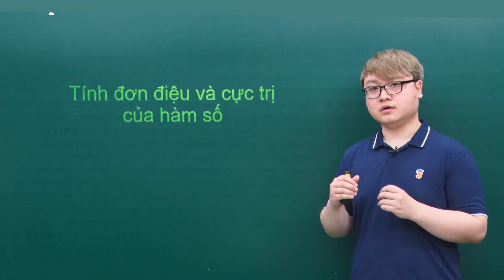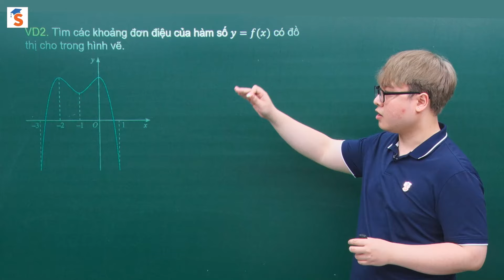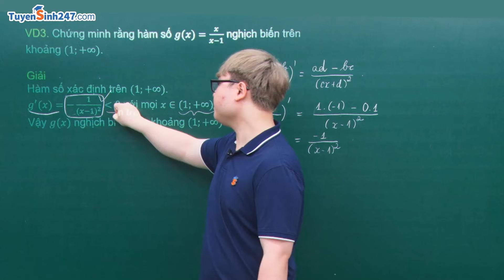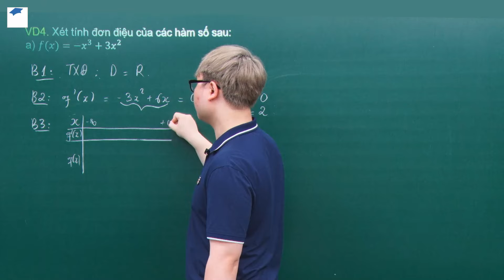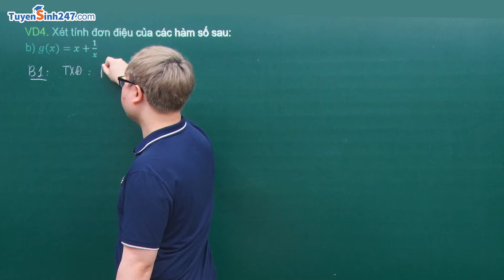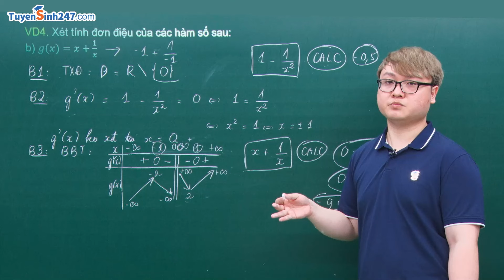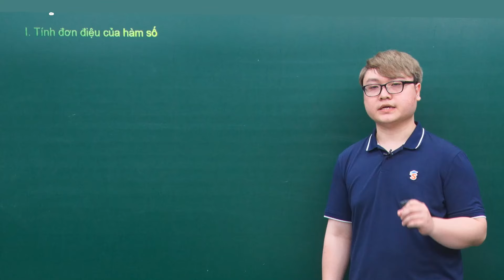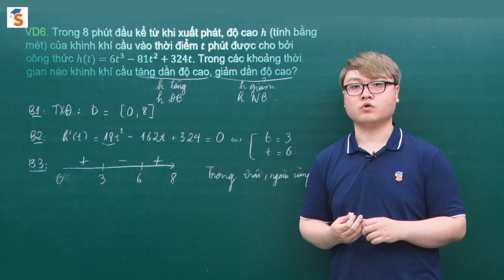Tính đơn điệu và cực trị của hàm số| Toán 12 - CTST| Thầy Quang Huy| Lộ trình Sun 2025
👉 Bài giảng nằm trong lộ trình SUN 2025, 2k7 xem ngay tại đây
Lộ trình ôn thi
- 3IN1: Luyện thi TN THPT, Đánh giá năng lực (ĐHQG HN - ĐHQG TP.HCM), Đánh giá tư duy nằm trong một lộ trình duy nhất.
- Lộ trình 3 bước: Nền tảng lớp 12, Luyện thi, Luyện đề chi tiết theo từng tháng
- Phiên bản 2.0: 100% Lộ trình luyện thi chương trình mới, theo 3 đầu sách
Muốn đỗ Đại Học - Có Lộ Trình Sun!